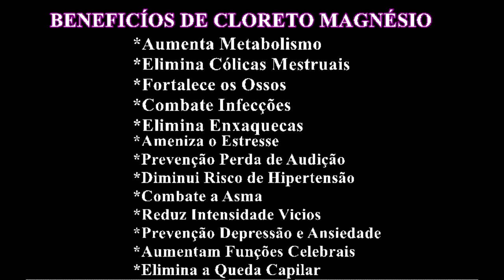Cloreto de Magnésio Pra Crescer Cabelo e Unha/ Andréa Monteiro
♥Amores como vcs pediram bastante eu trouxe a resenha pra vcs do suplemento que tenho tomado pra crescer o cabelo e unha, pasmem ela custa apenas R$5,00.

♥COMO PREPARAR O CLORETO DE MAGNÉSIO:
 Compre 33g dilui ele em 1 litro de água e guarda ele em um litro de  vidro, pode ser uma embalagem vazia de vinho, dai é só tomar 3dedos por dia 1x ao dia, ai tomar ate acabar, acabando vc faz mas uma mistura igual a primeira e toma de novo, dai faz uma pausa de um mês, vc vai ver resultado com certeza.
♥PRINCIPAIS BENEFÍCIOS QUE PERCEBI AO TOMAR O CLORETO:
*Minha unha estava super fraca quebrava e nem crescia, e eu assustei como cresceu
*Meu cabelo tbm estava caindo muito, parou total a queda bjs
*Minha pele ficou maravilhosa, e não saiu mas espinhas, ficou limpinha.
*Regulou minhas idas ao banheiro, pq eu sofria muito com constipação!
CONTRA INDICAÇÃO:
Gestantes nunca use remédio sem prescrição médica